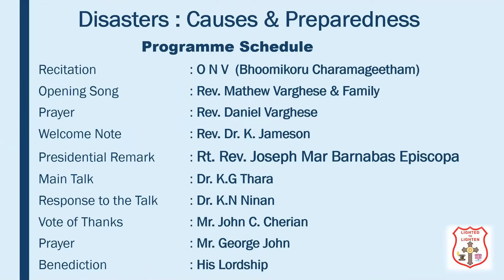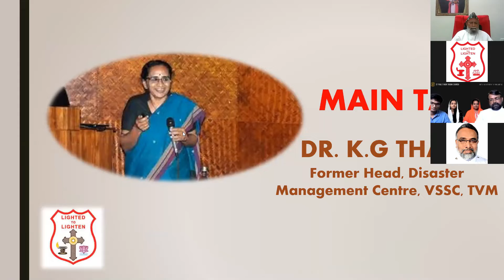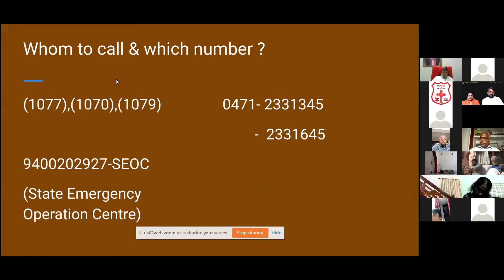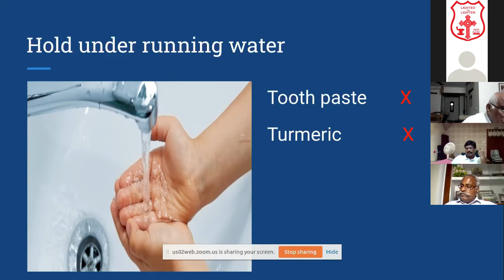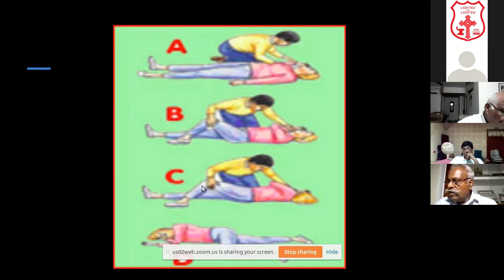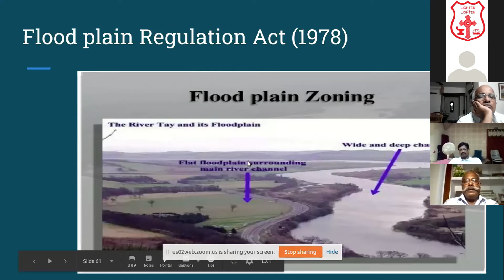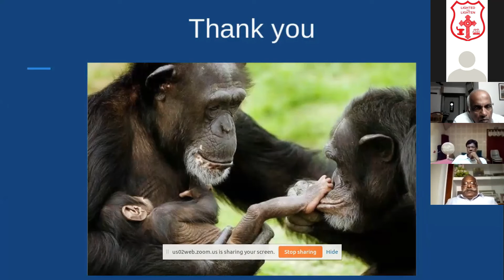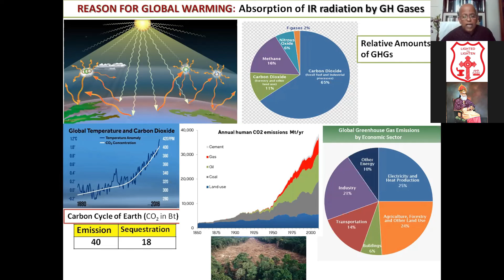Disasters : Causes & Preparedness Talk By : Dr K.G Thara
Juhanon Mar Thoma Memorial Study Centre Current Affairs Forum, Trivandrum @ 11th September 2020